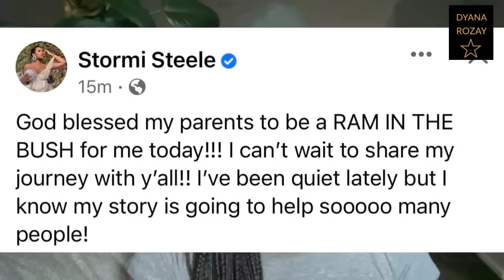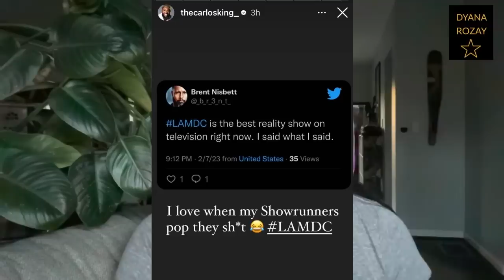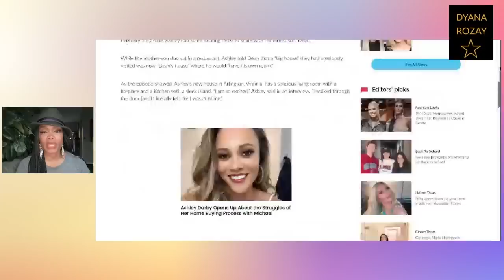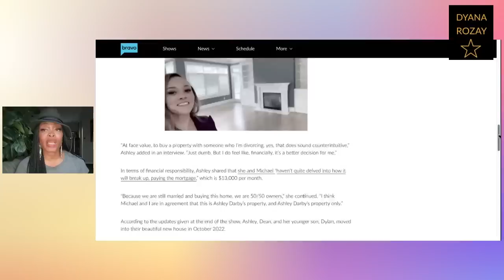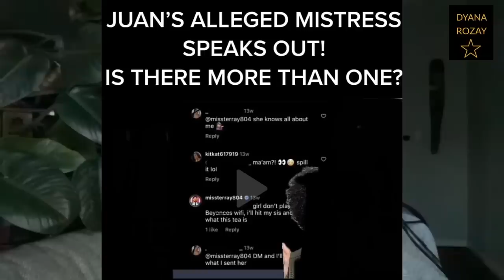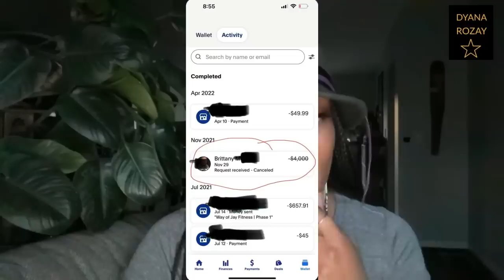LAMH: Stormi Called Mel An Associate & RHOP Juan’s Mistress Revealed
About The Video: LAMH: Stormi Called Mel An Associate & RHOP Juan’s Mistress Revealed.

Check out my last video: LAMH Destiny s Ex is Supporting Mel & RHOP Mistress Address Robyn About Juan